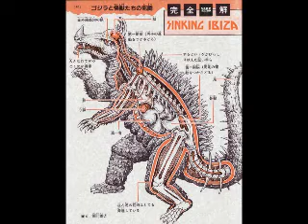Sinking Ibiza - ディスコのシンク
analogue disco noise - 純粋なノイズ  2012 ©  ✙